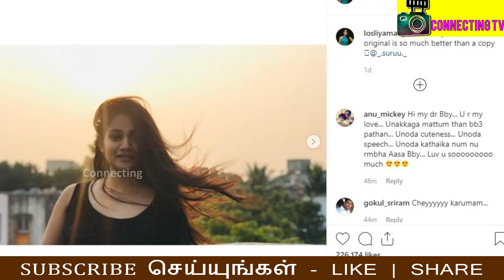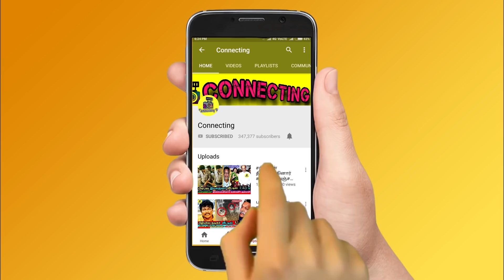Bigg Boss கவின் திருமணம் அறிவிப்பு மகிழ்ச்சியில் லாஸ்லியா ! Losliya , Kavin Marriage Announcement !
Bigg Boss கவின் திருமணம் அறிவிப்பு மகிழ்ச்சியில் லாஸ்லியா ! Losliya , Kavin Marriage Announcement ! Vijay TV Fame Bigg Boss Kavin Losliya Marriage ! Losliya Kavin Marriage Fixed ! Famous Tamil Serial Actor Kavin Marriage ! Tamil Actor SJ Surya Marriage Fixed ! Losliya Kavin Wedding ! Bigg Boss Losliya Wedding | Famous Tamil Serial Actor Marriage With Actress ! Thalapathy Vijay ! Thala Ajith ! Thalapathy 64 ! Valimai Update ! Vijay 64 ! Tamilnadu Politicial ! Latest Tamil Cinema News ! Hot Tamil Cinema News

Wedding Bells Rings at Vijay TV Popular Couples Bigg Boss Losliya , Kavin Wedding at House | Hot Tamil Cinema News

Vijay TV Fame Popular Lovable Couple Bigg Boss Losliya Boyfriend Bigg Boss Kavin Reveals his Marriage Date Fixed and Clarified about his Future Wife is Losliya

Famous Tamil Serial Actor Vijay TV Bigg Boss Fame Kavin Marriage Date Locked with Losliya has Been Fixed by their Family Members, according to Social media News Bigg Boss Fame Kavin Losliya Marriage to held on February 2020

Famous Tamil Serial Actor Kavin Ready to Ties Knot Soon ? Kavin Marriage With Losliya?

OMG - A 29 Years Old Unmarried Tamil Serial Actor Bigg Boss Kavin Marriage Date Fixed with Bigg Boss Losliya ?

Famous Tamil Actors Marriage Date Announced

Famous Tamil Serial Actors Marriage Date Locked

இன்ஸ்டாகிராமில் தொடரும் கவின்-லாஸ்லியா  திருமணம்  காதல். குஷியில் கவிலியா ஆர்மி.